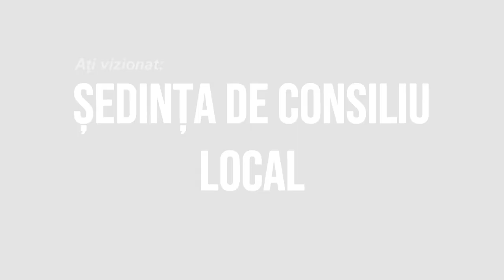🔴 LA GHIMES FAGET Sedinta Consiliului Local din 27 august FILMARE EXCLUSIV TV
LA GHIMEȘ FĂGET, județul Bacău, Ședința Consiliului Local din 27 august FILMARE EXCLUSIV TV.

Cu drag,
echipa Exclusiv

Vizionare plăcută !